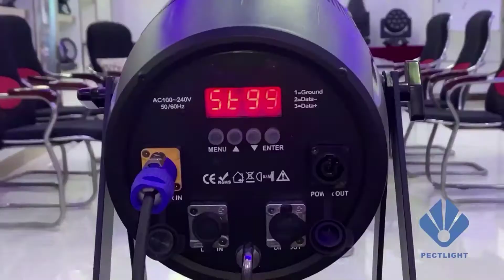Outdoor High-Brightness IP65 300W LED Fresnel Spot Light with zoom